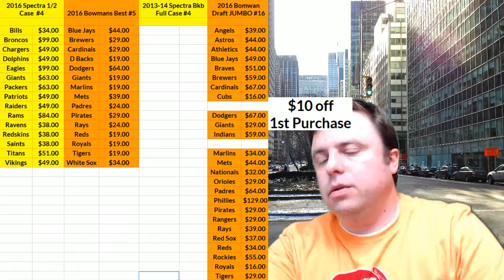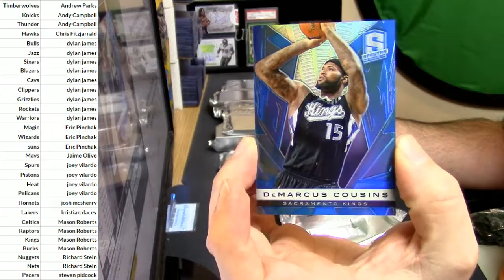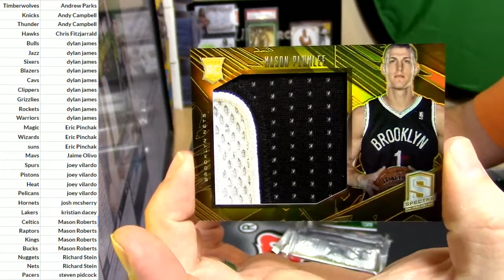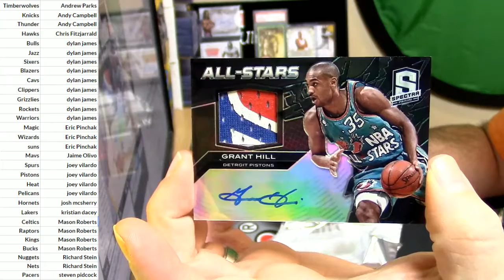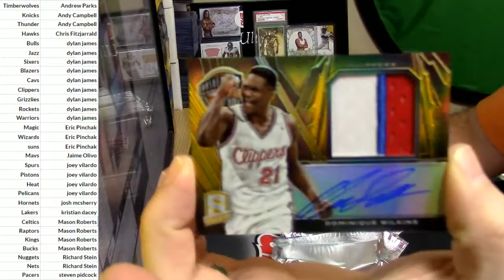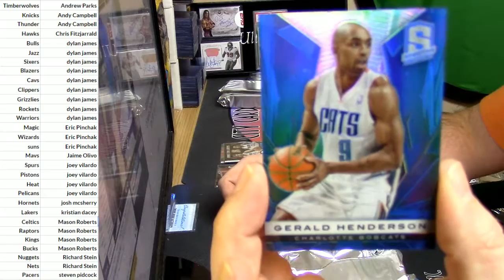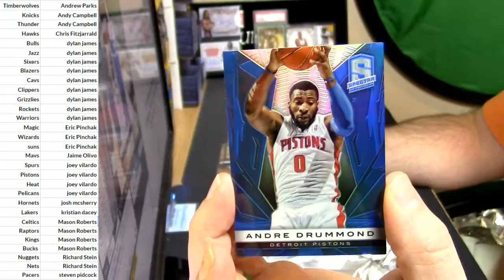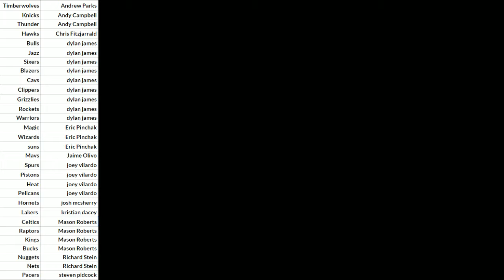01 17 2017 2013 14 Spectra Basketball Full Case #4